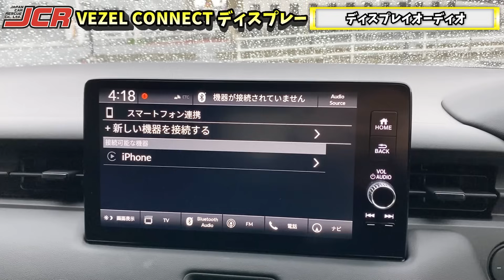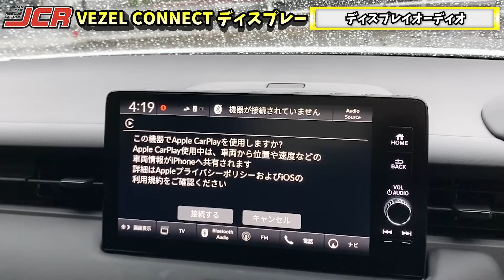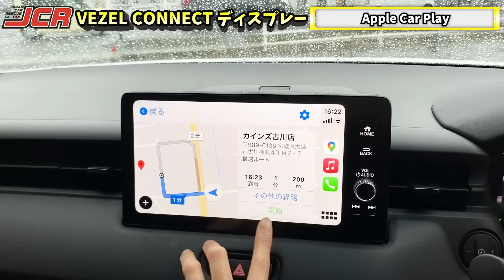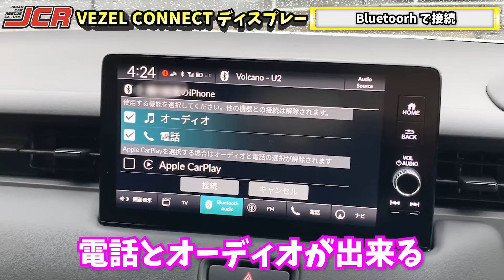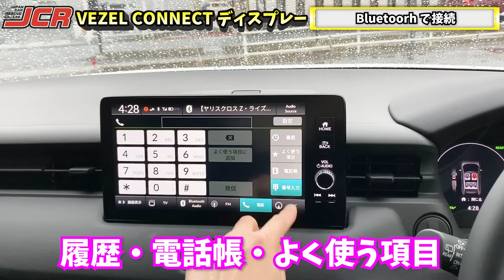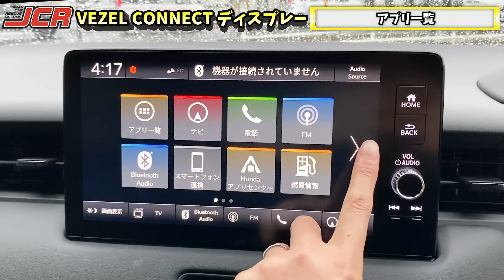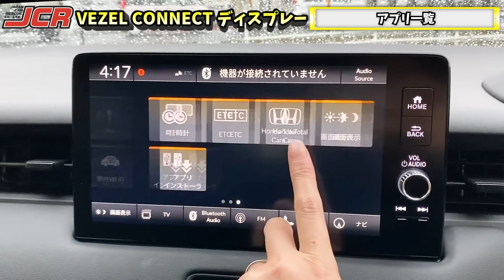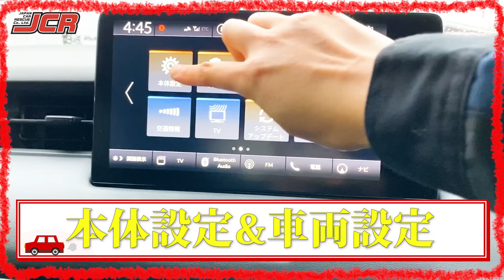【新型ヴェゼル】無料で使う！Honda CONNECT ディスプレー 月額会員にならなくても出来ること iPhone編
今回は新型ヴェゼル e:HEV PLaY に標準装備、その他グレードではメーカーOPのHonda CONNECT ディスプレーを、有料会員にならなくても使える機能をご紹介します！

有料会員はかなり魅力的ではありますが、ずっと使っていくのに月額使用料がかかるのはちょっと…と思う方もいらっしゃるかと思います！
私はそうでした笑

無料でもディスプレイオーディオとして使える機能は十分ありますので、お伝えしていきます！

ヴェゼルの購入を検討されている方の参考となれば嬉しいです！

【新型ヴェゼル】Honda CONNECT ディスプレー！地図の自動更新や車内Wi-Fi！(無料あり)有料の月額会員が必要

こんにちは！